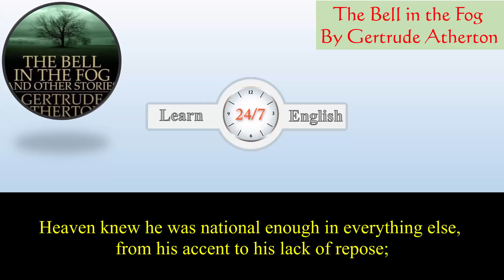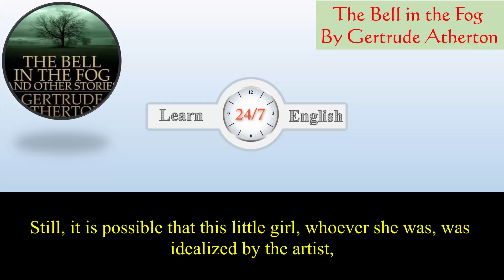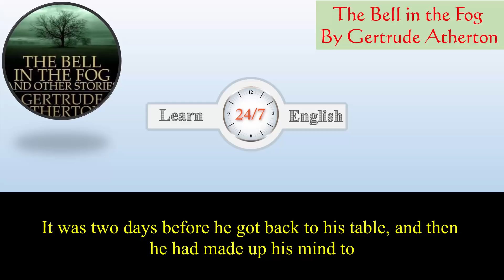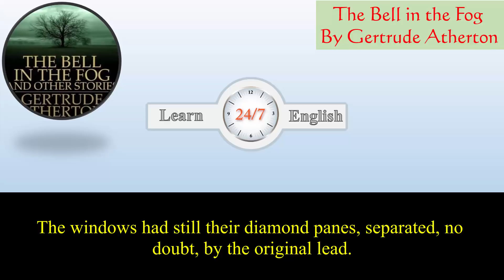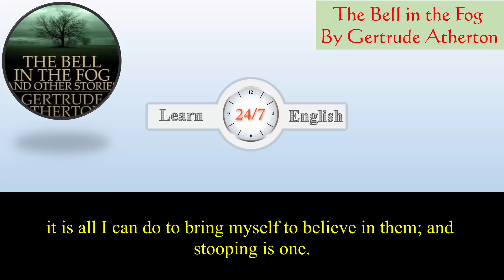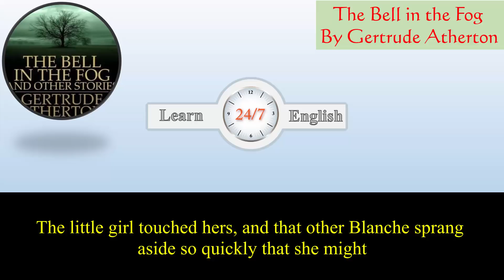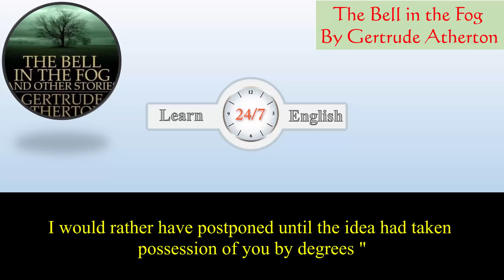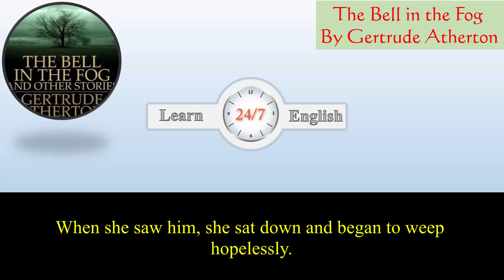Learn English Listening Skills - How to understand native English speakers Short Story 268